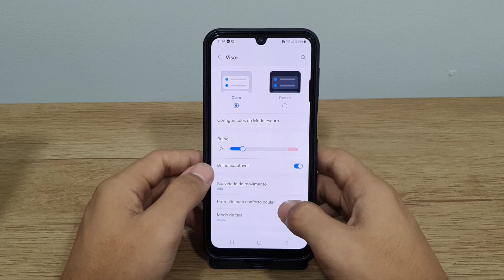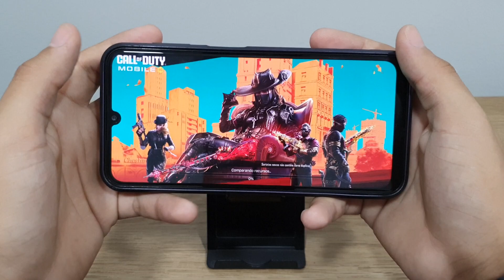Teste de desempenho no seu Samsung A24 - Passo a passo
Fala pessoal!! vou mostrar passo a passo de um teste de desempenho usando alguns jogos no Samsung A24
★ LINK ONDE COMPRAR:
★Moto G60